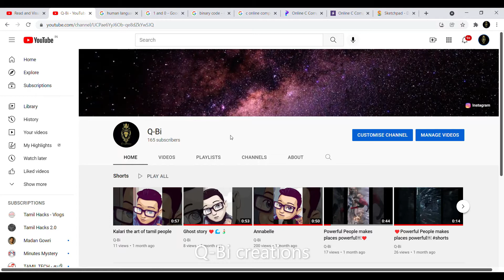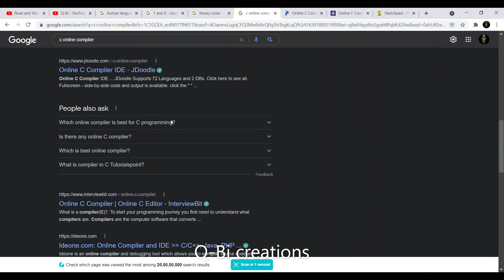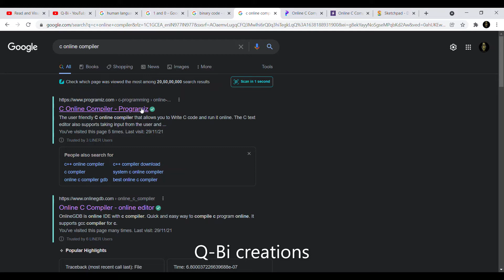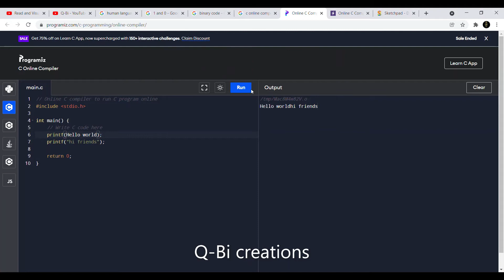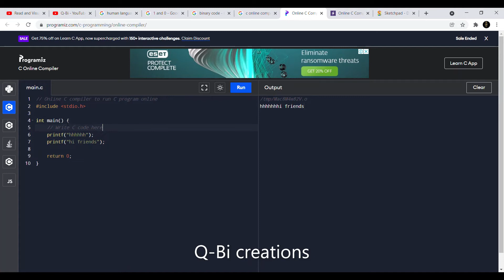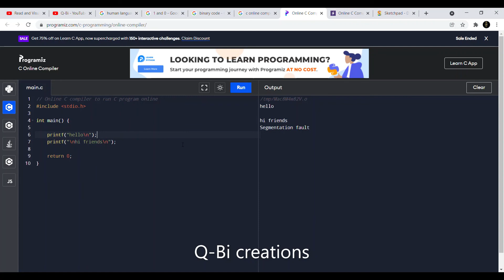DAY 02 PROGRAMMING with C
c programming tutorial, basics about computer programming, printing statement in c programming